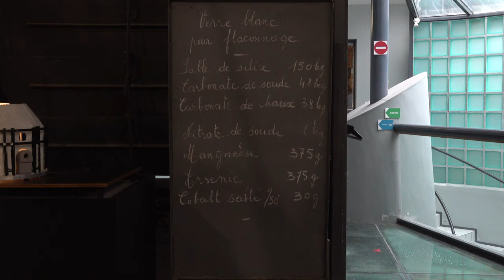AMV - Atelier - Musée du Verre (Trélon - Nord - France)